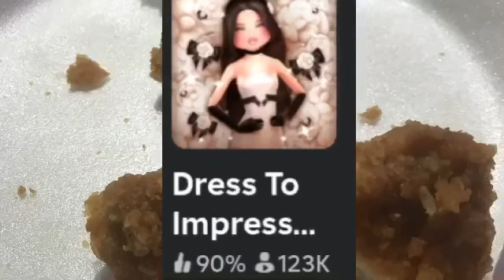ROBLOX IRL1!1!!1!1!1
IRL ROBLOX IFRL ROBOX